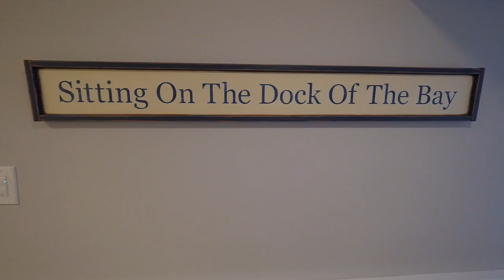1809 Wesley Ave Video Walkthrough